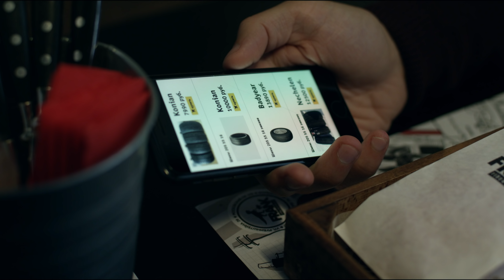Мужики о ш**ах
Хватит обсуждать бывших! Пора знакомиться с новыми!